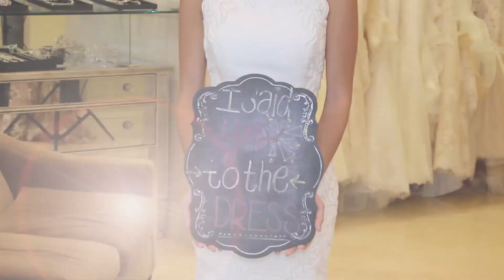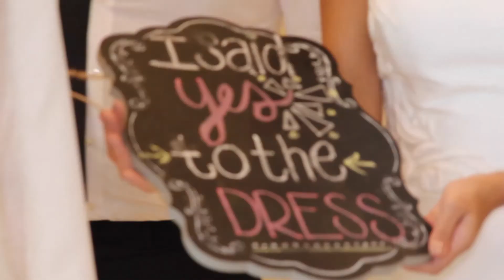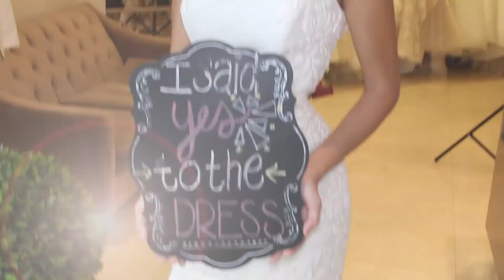The Wedding Boutique - Creative Collective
Carlos Anaya - TV Host - Lifestyle guru
Fabian Avila - Cinematographer - Editor
Carlos Beltran - Photographer
Anderson Clarido - Make Up Artist
Weddings Collaboration